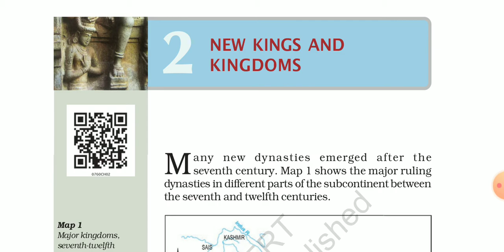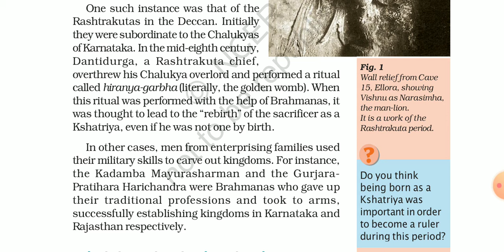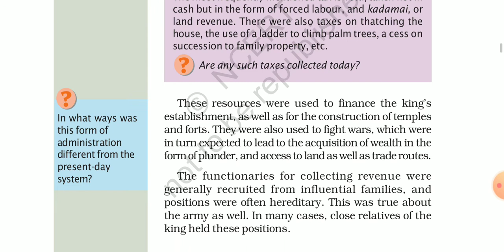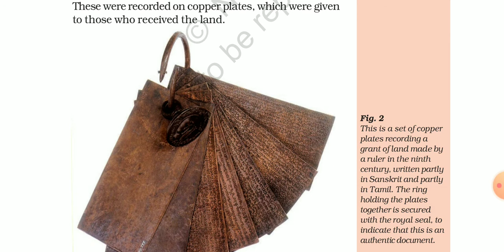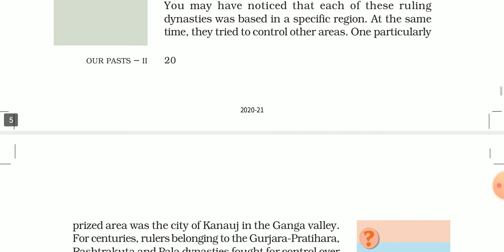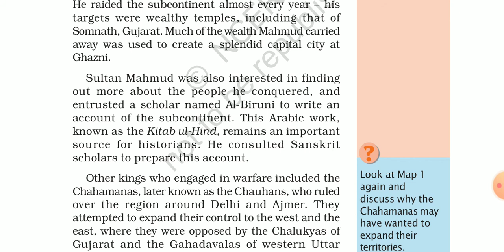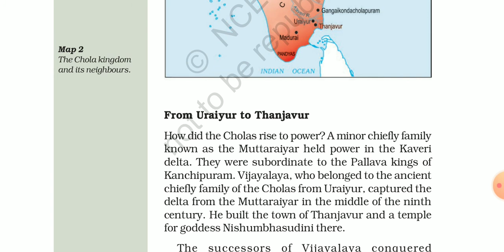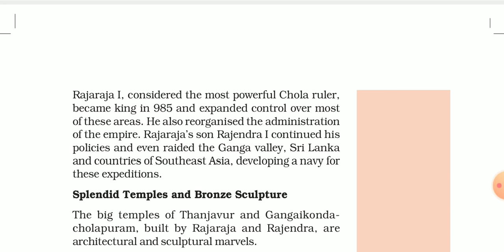class 7 History Ch 2 New Kings And Kingdoms part 1